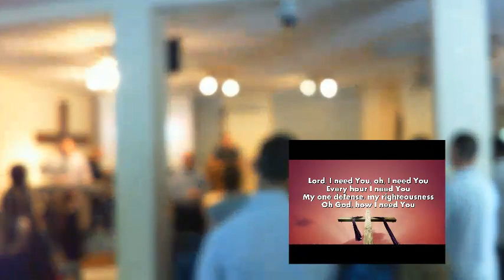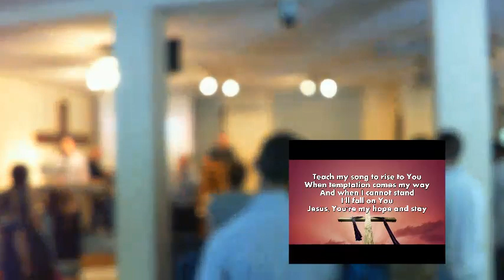Pray and Watch | Matthew 9:35-10:1, 5-8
Pastor Sam Owens